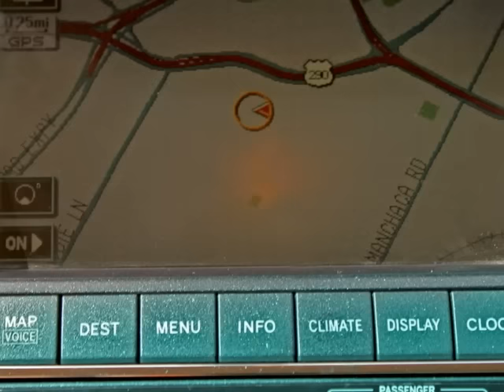R&R Hybrid SUV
3 passenger Lexus hybrids offer an elegant interior of leather and brushed aluminum in an ultra-quiet cabin, gives a smooth and sophisticated ride that maximizes power and comfort while minimizing greenhouse emissions.